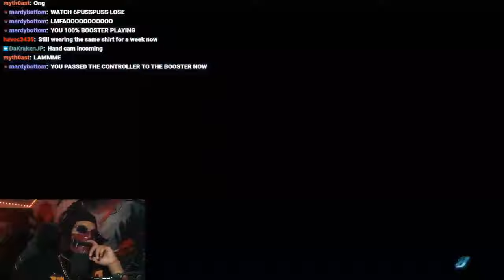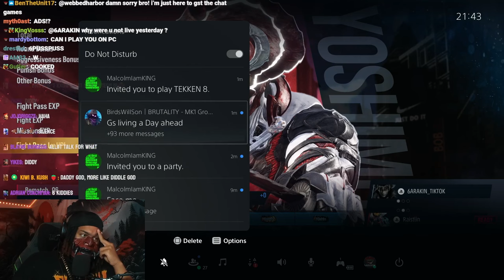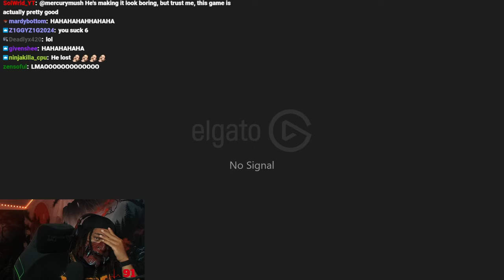6ARAKIN All Losses Part 106 + TheChickenWarlord 1 Year Anniversary Of 6ARAKIN Content